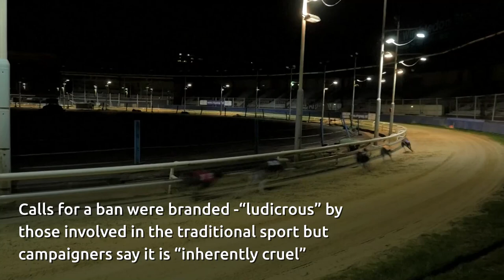Greyhound racing in Scotland under threat amid calls for major crackdown on sport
The future of greyhound racing is under threat if a powerful body at Holyrood backs calls for a ­crackdown on the sport.
The death knell for “the dugs” could come within days if the Scottish ­Government’s advisory group on animal welfare recommends a ban to the Scottish Parliament’s rural affairs committee.
The Scottish Animal Welfare Commission (SAWC) is expected to side with charities such as Dogs Trust and the Scottish SPCA who have been calling for the sport to be outlawed.